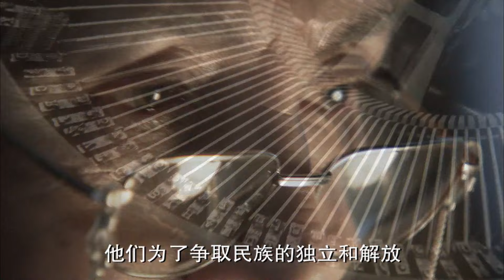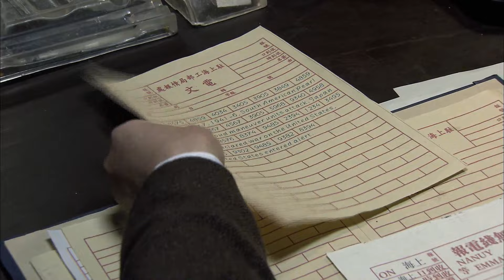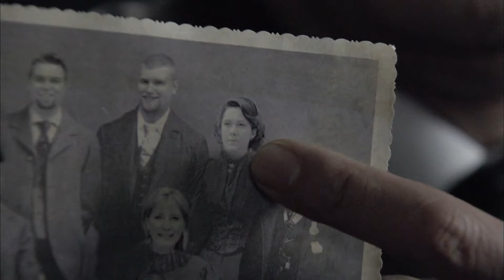谍战年代电视剧| 《不辱使命》 第01集| 地下英雄护用生命护送抗战物资（宗峰岩、孙大川）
谍战年代电视剧《不辱使命》 （宗峰岩、孙大川） 本频道所有内容均已获得合法授权,存在疑问敬请联系我们,感谢支持！